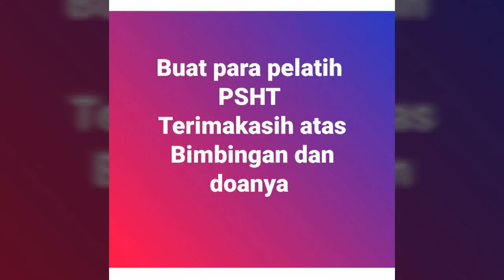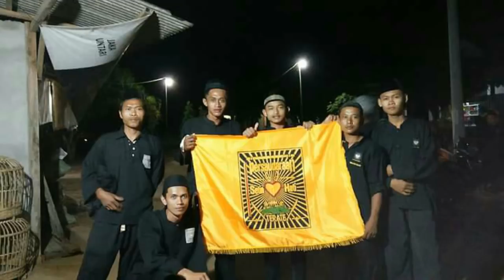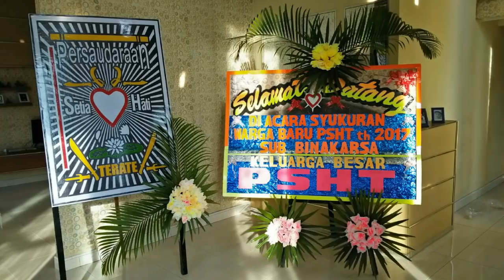Lagu Buat pelatih PSHT terimakasih atas bimbingannya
Melayani pemasangan
Cutting stiker
wrap me in plastic Kontak bisnis WA 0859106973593 Perjuangan pertama hingga akhir selama pelatihan di PSHT
Lagu buat pelatih psht
Salam persaudaraan carbon sticker installation motorcycle

 decal stickers

 Content gap

hover bike

motocross

game

bike

flying motorcycle

Motorcycle

flying bike

motocross

motorcycle game